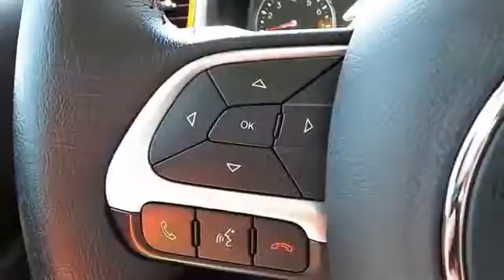2015 Jeep Renegade Odessa TX FPB69295PH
2015 Jeep Renegade 4WD 4dr Trailhawk

5000 John Ben Shepperd Parkway

Commando (Vr exterior. LOW MILES - 18,505! FUEL EFFICIENT 29 MPG Hwy/21 MPG City! Satellite Radio, Back-Up Camera, Bluetooth, iPod/MP3 Input, 4x4, ENGINE: 2.4L I4 MULTIAIR, TRANSMISSION: 9-SPEED 948TE AUTOMATIC... Alloy Wheels. AND MORE! KEY FEATURES INCLUDE 4x4, Back-Up Camera, Satellite Radio, iPod/MP3 Input, Bluetooth, Aluminum Wheels Rear Spoiler, MP3 Player, Privacy Glass, Keyless Entry, Child Safety Locks. OPTION PACKAGES QUICK ORDER PACKAGE 27E Engine: 2.4L I4 MultiAir, Transmission: 9-Speed 948TE Automatic, ENGINE: 2.4L I4 MULTIAIR (STD), TRANSMISSION: 9-SPEED 948TE AUTOMATIC (STD). EXPERTS RAVE Rewarding to drive yet still practical, the Renegade is one of our top picks. -Edmunds.com. Great Gas Mileage: 29 MPG Hwy. AutoCheck One Owner WHO WE ARE Lithia Hyundai of Odessa sells new and used cars, trucks and SUVs near Midland and Odessa, Texas. We offer financing options and incentives for all Texas Hyundai customers. Plus TT&L and fees. Price contains all applicable dealer incentives and non-limited factory rebates. You may qualify for additional rebates; see dealer for details.